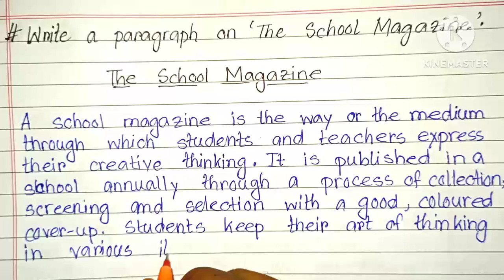Essay on the school magazine // Paragraph on the school magazine // Loving Sir - A.K.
Write an essay on the school magazine

Write a paragraph on the school magazine

THE SCHOOL MAGAZINE

ESSAY ON THE SCHOOL MAGAZINE

PARAGRAPH ON THE SCHOOL MAGAZINE

ESSAY ABOUT THE SCHOOL MAGAZINE

PARAGRAPH ABOUT THE SCHOOL MAGAZINE

the school magazine

about the school magazine